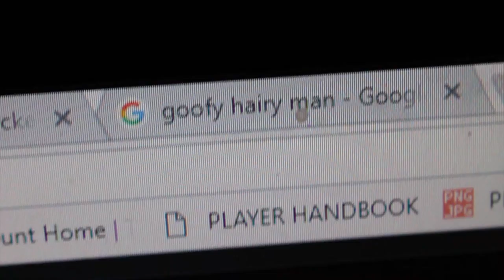Happy 1 Year Anniversary!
365 days later, and we're kicking ass more than ever!